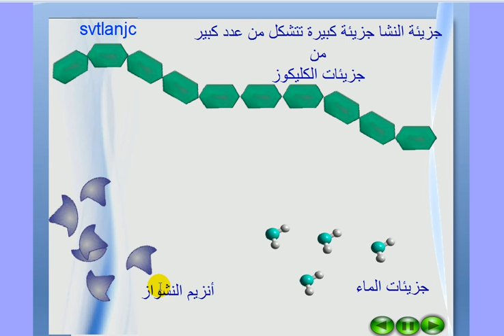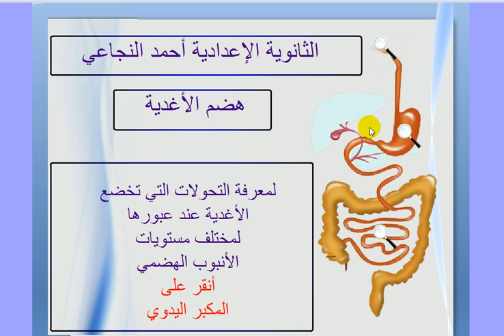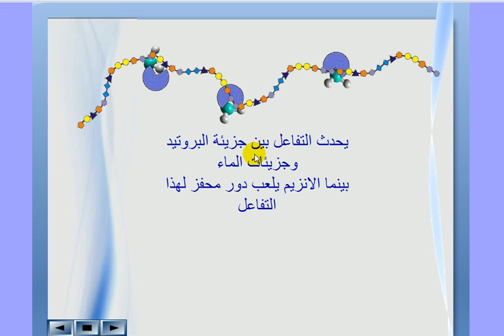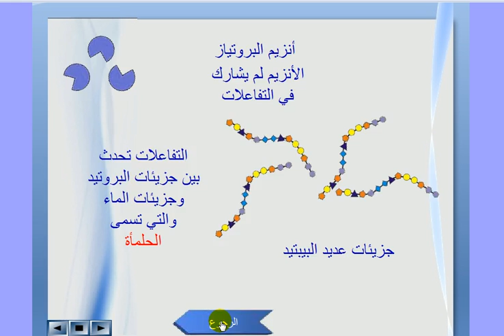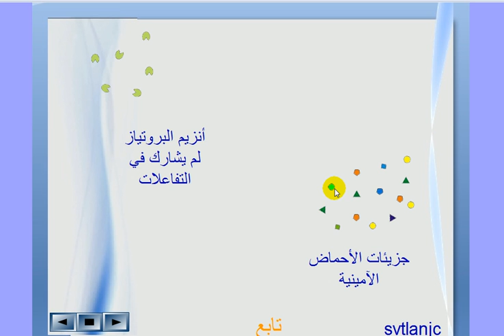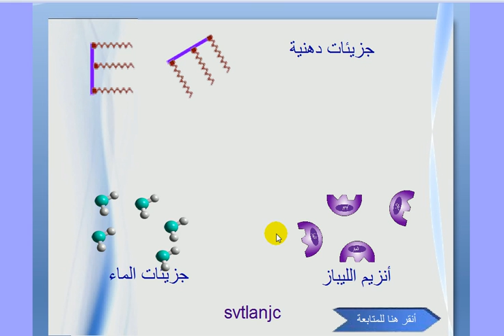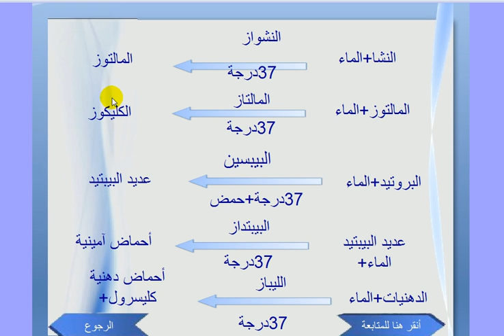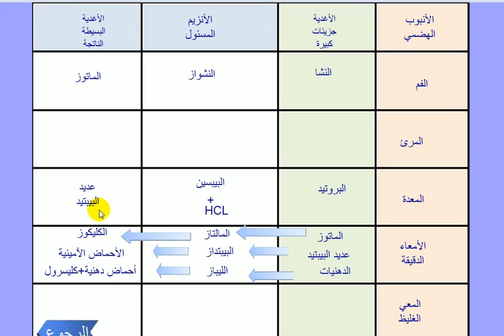هضم الأغدية : للثالثة إعدادي